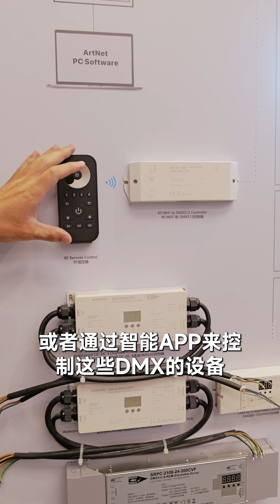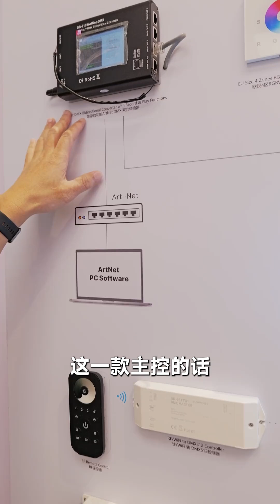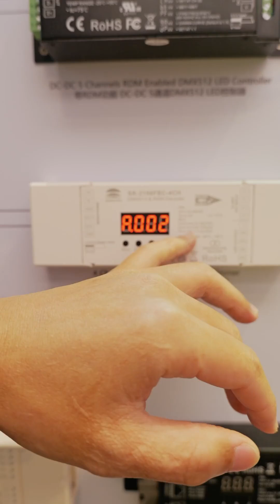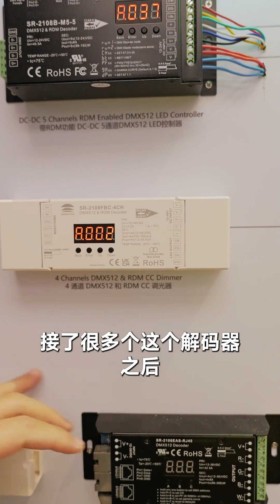DMX/RDM introduction , Hong Kong International Lighting Fair